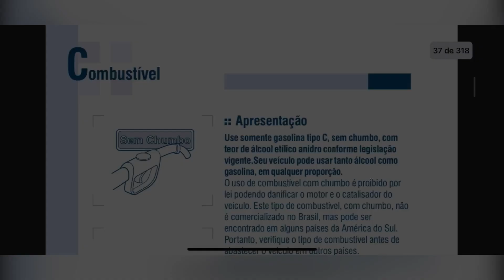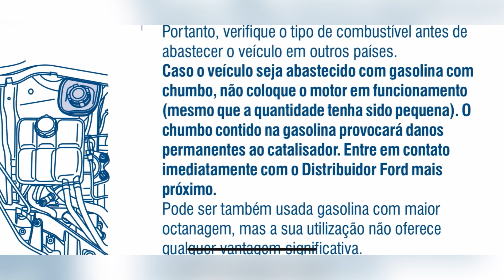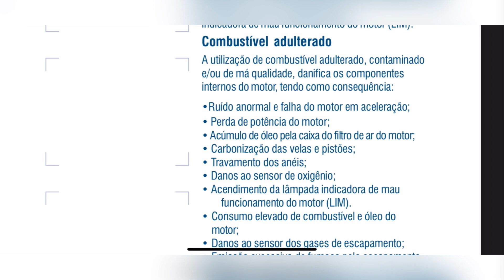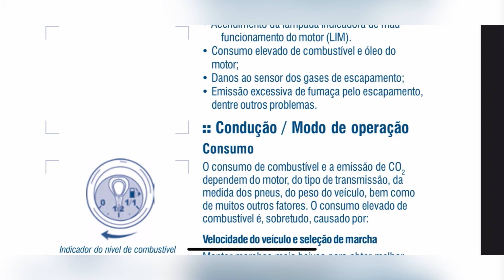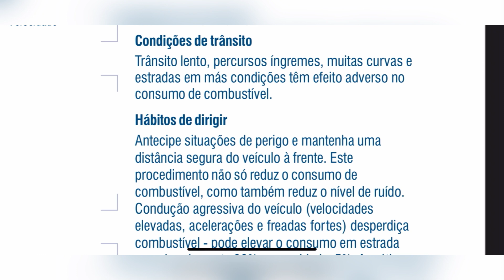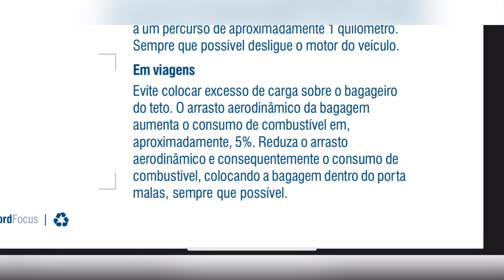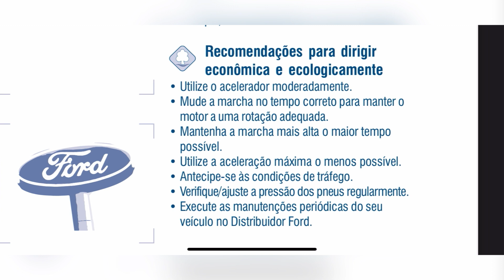✅ Ep.9 - Combustível | Seu focus de A a Z